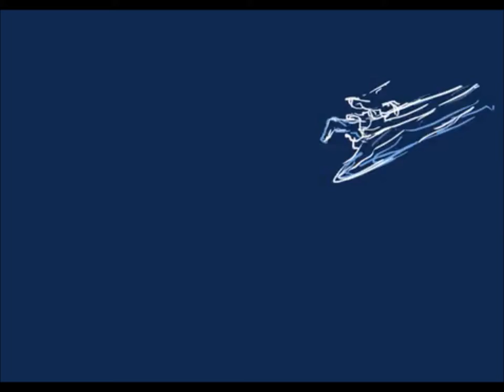Musicmaker 2019 - Dance, dance, dance...